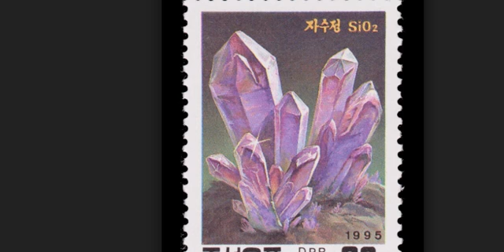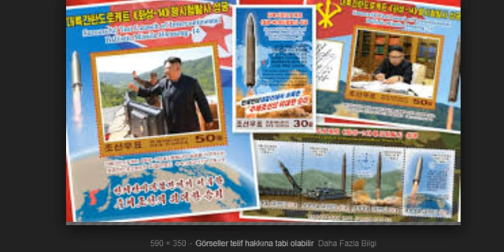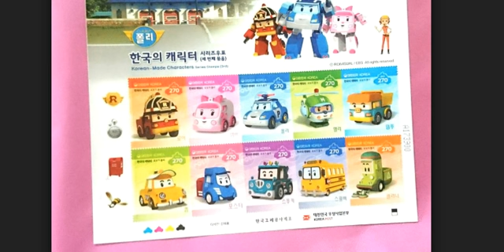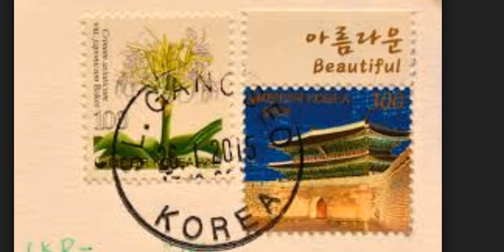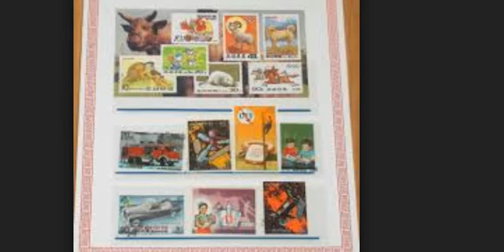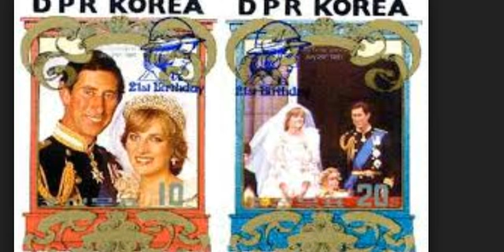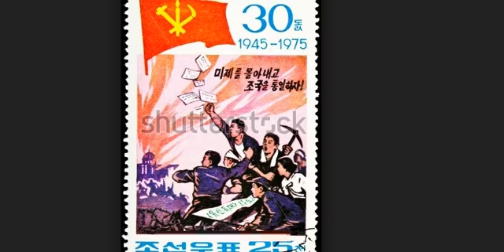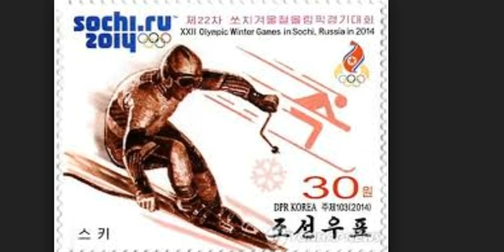Kuzey Kore ve Güney Kore Pulları